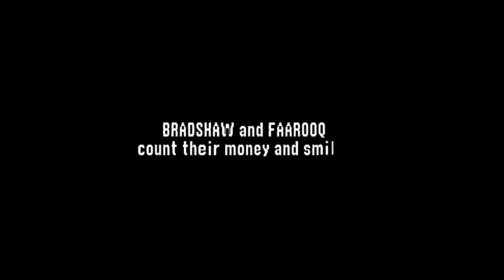WWF No Mercy Championship Mode Intercontinental Title With Duke Nukem Part 4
Part 4 of a WWF No Mercy Championship Mode Intercontinental Title With a created Duke Nukem I hope you enjoy.